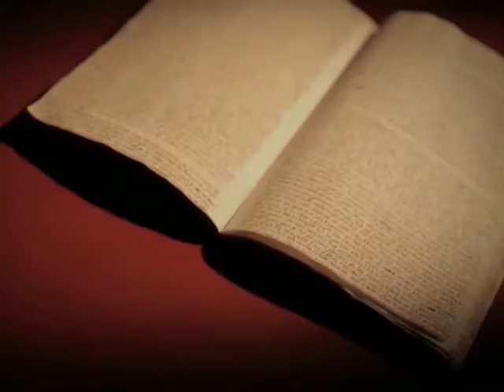OMUL... O POVESTE 2014 09 03